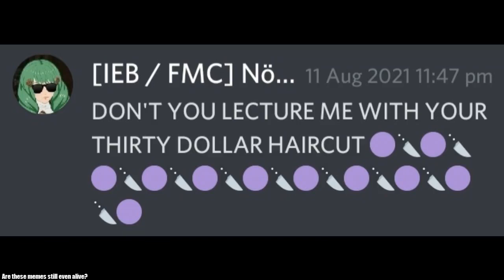DON'T YOU LECTURE ME WITH YOUR THIRTY DOLLAR HAIRCUT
Holy shit I uploaded something here for once. I was actually supposed to upload this earlier lmao.

My Twitter's been suspended for like two months, fuck Twitter.

I don't own what was used, nor do I claim to. Here are the sources
Song: It's Been So Long
Artist: The Living Tombstone